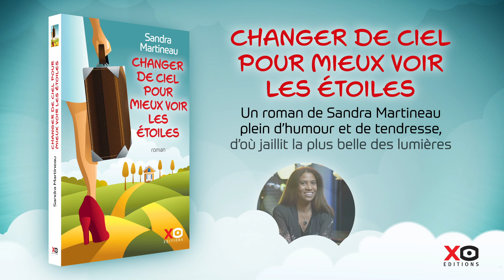Book Trailer Changer de ciel pour mieux voir les étoiles, de Sandra Martineau chez XO Éditions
Découvrez le book trailer de Changer de ciel pour mieux voir les étoiles, de Sandra Martineau, paru chez XO Éditions !

Résumé : Chloé Édouard, vingt-neuf ans, est tout ce qu’il y a de plus parisienne. Romancière à succès, elle vit dans un petit appartement douillet. Elle est de toutes les soirées mondaines et peine à trouver l’âme sœur.
Jusqu’au jour où elle doit s’aventurer dans le village de Maintenant, au cœur de la Sarthe. On lui annonce en effet qu’elle y a hérité d’une maison appartenant à sa grand-mère. Une grand-mère dont elle apprend l’existence alors même que cette dernière vient de mourir…
Entre panne de voiture et hostilité des habitants, son séjour tourne au cauchemar. Elle ne peut alors imaginer que ce village sera la clé de son histoire familiale et la source d’un incroyable renouveau.

Bienvenue sur Mon Book Trailer !
Fondé par Fanny Cairon - spécialiste en communication littéraire
Nous réalisons des vidéos pour vos livres : pour les maisons d'édition, les auteurs édités, les auteurs auto-édités et tous les acteurs du livre.

✔️ Book Trailer à base de vidéos libres de droits
✔️ Book Trailer à base d'animations en 3D du livre
✔️ Book Trailer en stop motion (succession animées de photos du livre)
avec possibilité de mixer les techniques : 2D + 3D par exemple.

✔️ Création de couvertures de livres